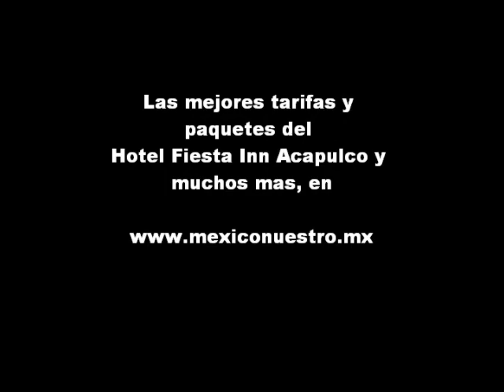Hotel Fiesta Inn Acapulco hoteles en acapulco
Puedes ver este y otros hoteles en Acapulco Quedarse en el hotel Fiesta Inn Acapulco es pasar unas excelentes vacaciones y disfrutar con la familia todos los beneficios que este hotel de 5 estrellas ofrece. El Hotel Fiesta Inn Acapulco es también la opción favorita de los viajeros de negocios, debido a la alta calidad de sus instalaciones, que aseguran un hospedaje agradable y placentero, pero a la vez especializado y funcional, con todo lo necesario para trabajar. Descubra un servicio eficiente y profesional que le ha dado al Fiesta Inn Acapulco el liderazgo indiscutible dentro de las preferencias de los hombres y mujeres de negocios.

El Hotel Fiesta Inn Acapulco, esta Ubicado en la Zona Dorada, frente a la bahía de Acapulco, con espectaculares vistas a las aguas del Océano Pacífico y a 25 minutos del aeropuerto, el hotel Fiesta Inn Acapulco, se encuentra justo al centro de la bahía sobre la Costera Miguel Alemán y a 2 minutos del Centro de Convenciones, rodeado de las mejores boutiques y de la sobresaliente vida nocturna de Acapulco.

El hotel Fiesta Inn Acapulco cuenta con centro de negocios, salas de juntas, salones para eventos, restaurante, bar, alberca y gimnasio. Usted podrá trabajar o realizar una serie de actividades recreativas con total tranquilidad en nuestras instalaciones, mientras sus hijos se divierten con los juegos que organiza un equipo de profesionales en nuestro Club de Niños.

Tambien pone a su disposición 220 lujosas habitaciones con todos los servicios necesarios para descansar y relajarse, incluyendo películas y juegos de video en alquiler, así como un balcón para contemplar espectaculares vistas a la bahía. Todas las habitaciones cuentan con acceso a internet.

Podra tambien disfrutar de alguna delicia de la cocina regional en un excelente restaurante con terraza e inigualable vista al mar o saboree una amplia variedad de bocadillos y bebidas refrescantes en nuestro bar.